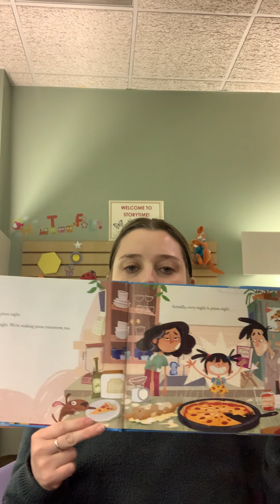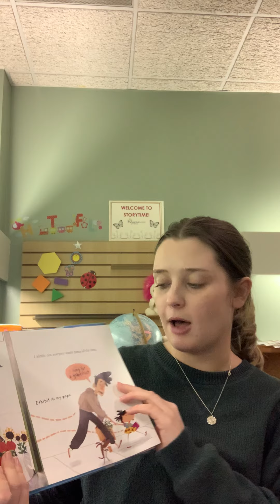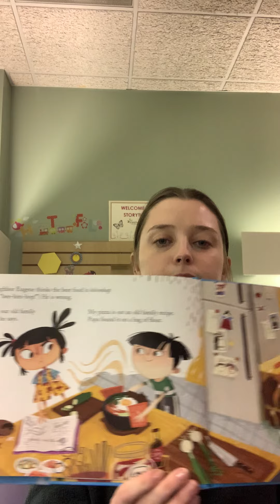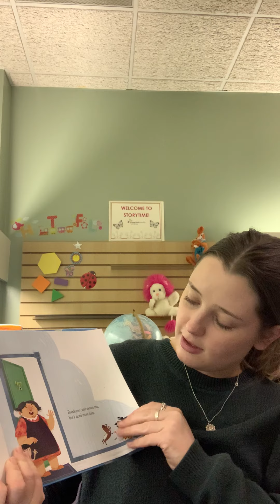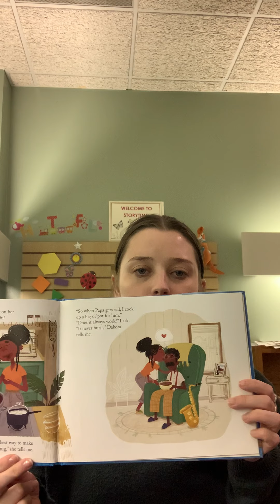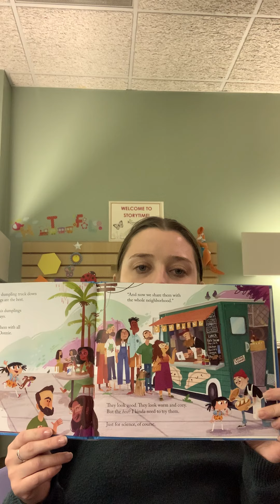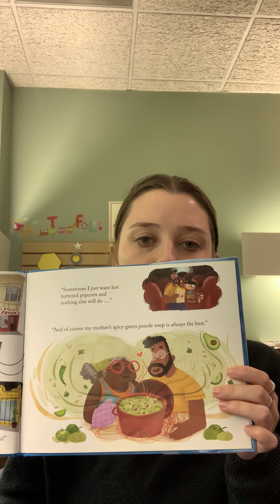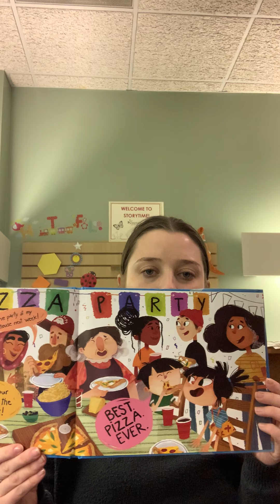Pajama Story Time with Ms. Kirsten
Tonight, Ms. Kirsten reads "Every Night is Pizza Night," by J. Kenji Lopez-Alt, about a little girl who thinks that pizza is the best food. Her family encourages her to try other foods so she can see if pizza really is the best, or if she just thinks it is because she hasn't tried anything else.